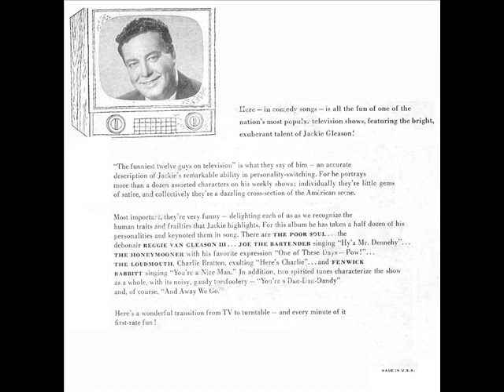1954 Jackie Gleason - One Of These Days--POW!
“To the moon, Alice!!”

Original release as a track on Capitol LP H511 and EP EBF-511 “And Awa a ay We Go!” - One Of These Days--POW! (Davis-Murry-Gleason) by Jackie Gleason with Chorus and Orchestra